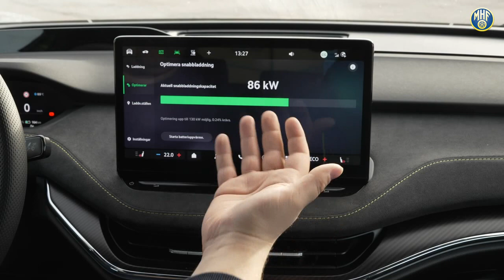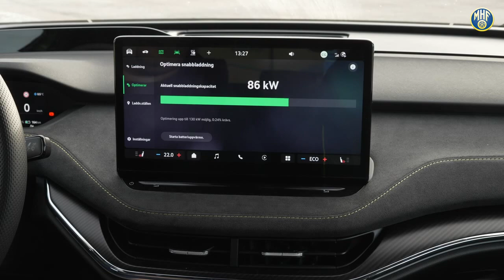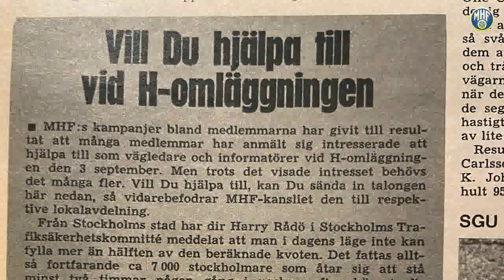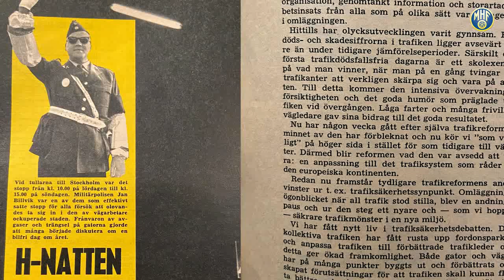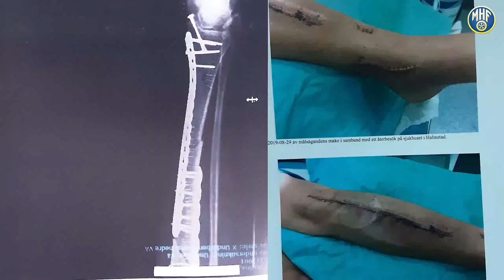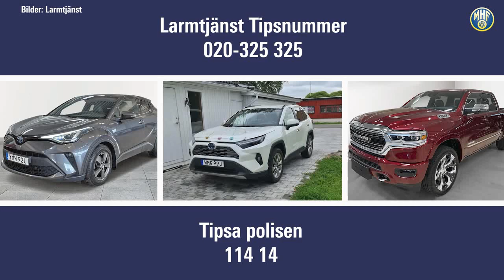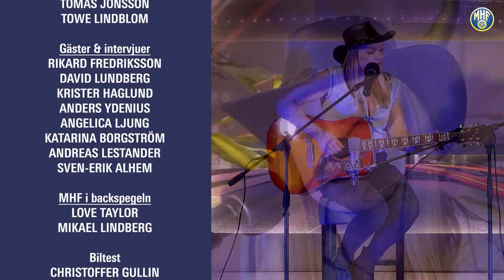Trafikdax från MHF. Del 13. Trafik och fordons magasin. - LTVU.SE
En serie med trafik och fordons magasin från MHF. Motorförarnas Helnykterhetsförbund - LTVU.SE